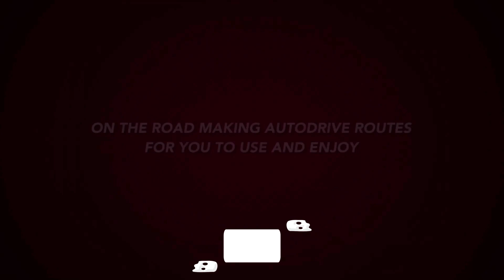Farming Simulator 22 - Kolonia AutoDrive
Welcome to this AutoDrive route for Kolonia.

This route and excellent map is designed for only small to medium traffic due to narrow roads and tight corners.

Please make sure that you check back here on a regular basis, as we like to maintain a high standard and are always making changes based on suggestions or if a map is updated by the mapmaker.

Any issues found or if you have any suggestions, please make a comment in the comments section and please feel free to subscribe and like this video and the channel, if you have not done so already, thanks for watching.

Many thanks to my chief field tester and Video editor, Trainzman. for testing this map and making suggestions and the videos.

Link to route is the Tractor icon at the end of the video.

How to Create AutoDrive Networks, Routes, and Targets in Farming Simulator 22 Guide